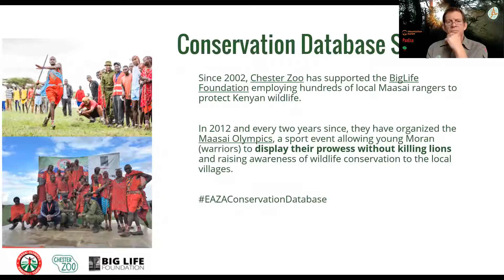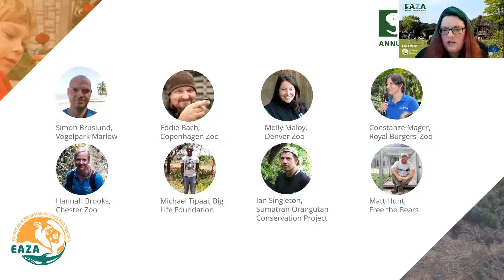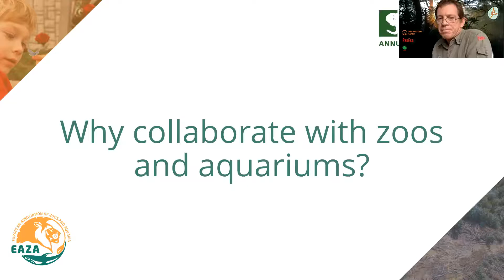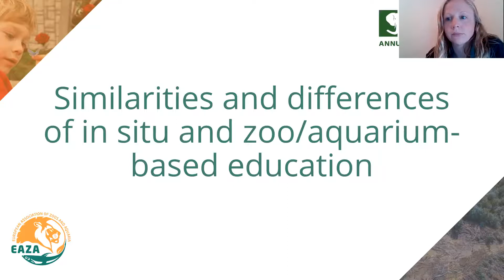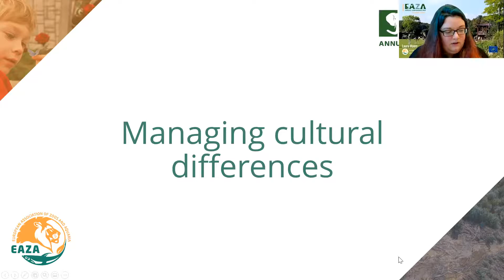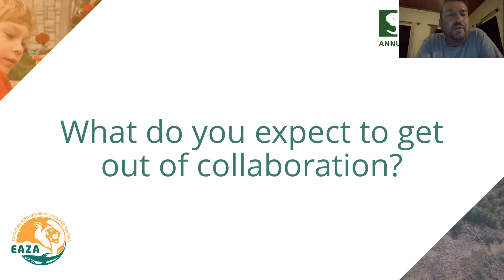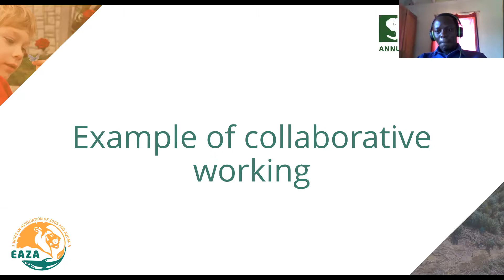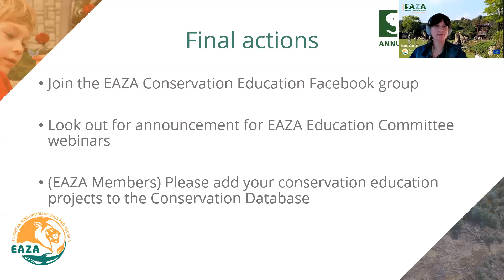EAZA Annual Conference 2020 Online - Conservation Education Plenary: Engage or go extinct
Educators at the heart of collaborative conservation

Embracing the One Plan approach means not only integrating in situ and ex situ conservation work, but also integrating community engagement with direct ‘hands-on’ conservation. This session facilitated by Laura Myers, EAZA Academy Manager, addresses these challenges by raising awareness of the potential for zoo-based educators to make a meaningful contribution to in situ conservation, by bringing together stakeholders from the in situ conservation community and the zoo and aquarium community to discuss examples of successful collaboration and potential opportunities and needs for further cooperation in the future.

Discussions involve the following speakers:
Eddie Bach, Copenhagen Zoo
Hannah Brooks, Chester Zoo
Simon Bruslund, Vogelpark Marlow
Matt Hunt, Free the Bears
Constanze Mager, Royal Burgers’ Zoo
Molly Maloy, Denver Zoo
Ian Singleton, Sumatran Orangutan Project
Michael Tipaai, Big Life Foundation